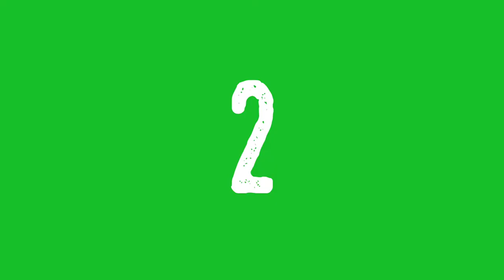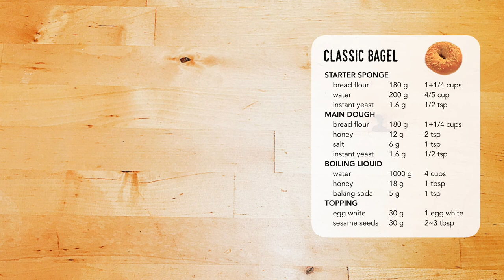Handmade Classic Bagel｜Dough Basics｜Nadia L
Bagel! Classic bagel is such a unique healthy lean bread. No butter, no oil, and no sugar. The dough requires time-taking fermentation, and it totally brings the natural flavor of wheat. The most distinguishing part of bagel making is the boiling, it does make the bagel crust outside and chewy inside. I really like this little bread originated from Poland and become spectacular around the world. Enjoy the bagel making with me!

00:00 classic bagel
00:31 three distinguishing characters of classic bagel
01:29 ingredients - for dough, boiling liquid, and toppings
02:54 making process
02:55 step 1 - starter sponge
03:42 step 2 - main dough
05:25 step 3 - dividing and shaping: 2 different ways to shape a beautiful bagel
06:55 step 4 - boiling
07:48 step 5 - topping
08:14 step 6 - baking
08:28 step 7 - cooling
08:41 add some chocolate touch
10:09 serving and enjoying
11:08 how would you like your bagels?
11:27 recipe